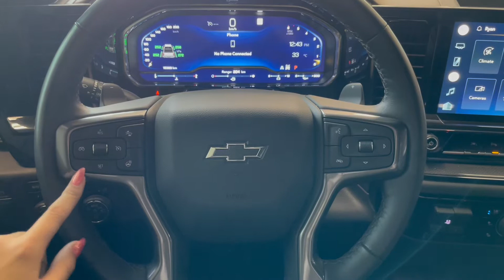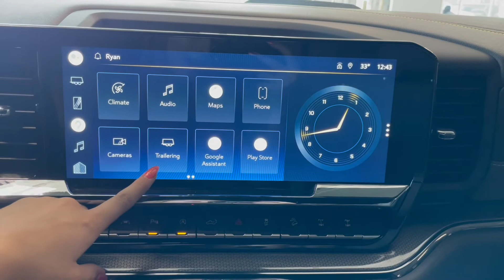2022 Chevrolet Silverado ZR2 Review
Comes with Heated / Ventilated Seats, Backup + 360 Camera, Running Boards, Bedliner, Dual Climate Control and much more!

Touch Screen
Heated Rear Seats
Bluetooth + Hands Free Calling
Android Auto + Apple CarPlay
All-Weather Mats
Rear Bumper Sensors
Front Recovery Hooks

Take your 2022 Chevrolet 1500 ZR2 from the site to the city, and turn a few heads along the way. Inside you'll a find leather interior that compliments the bright white exterior paint perfectly. With the 4x4 drivetrain you can be sure this truck is ready to put the power down and haul anything the job requires. Other great features you have include an aggressive front grill, bedliner and heated / ventilated front seats.

Don't forget to tell us your favorite interior and exterior features!

Contact our team at or today at Toyota Northwest Edmonton - the city’s newest and biggest Toyota dealership located at 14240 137 Ave.

Looking for financing options? Look no further. We are the highest rated Toyota dealership in Edmonton voted by you! Our friendly product advisors will be with you every step of the way, from the first test drive to having the keys handed over and beyond. We have a three-lane service drive through so you are never left out in the cold, plus we have dozens of service bays, which means we can help you get back on the road quickly and efficiently. We invite you to visit the cafe while you wait, with plenty of comfortable seating, complimentary coffee and a delicious menu. We also have a modern customs department for some of the latest upgrades and accessories. Come and visit our showroom and see why bigger is better. If you live outside Edmonton, ask us about our long-distance customer program!

Offers may change at any time without notice by manufacturer. Please see Dealer for details. AMVIC Licensed Dealer.

Stock # 2th6036a